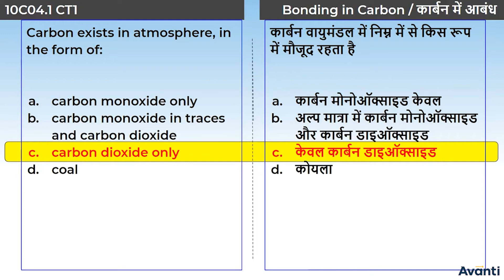6. 10C04.1 CONCEPT TEST 1